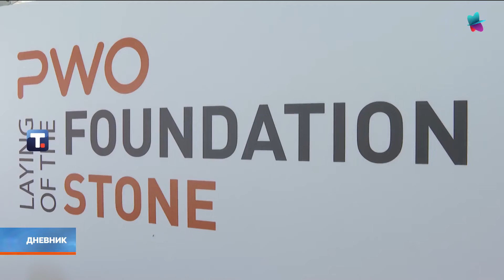Vučić u Čačku: Nisu bili laki dani za odnose sa Nemačkom, ali se problemi rešavaju dijalogom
Predsednik Aleksandar Vučić izjavio je danas, na ceremoniji polaganja kamena temeljca za izgradnju nove fabrike kompanije PWO Group u Preljini kod Čačka, da očekuje u narednom periodu još veću saradnju sa nemačkim kompanijama i najavio da će u novoj kompaniji u gradu na Moravi biti zaposleno 800 ljudi u narednim godinama.